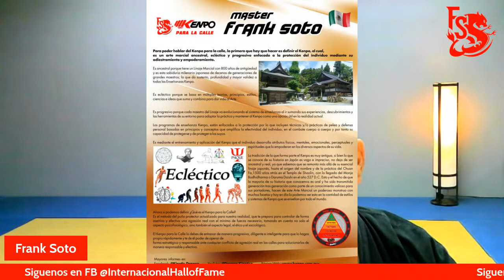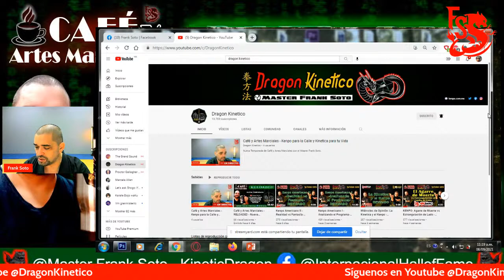Café y Artes Marciales - Kenpo para la Calle y Kinetica para tu Vida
Nueva Temporada de Café y Artes Marciales con el Master Frank Soto.